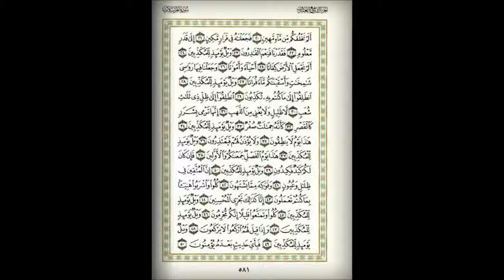سورة المرسلات surt Al-Mursalat الشيخ محمد صديق المنشاوى صوت وصورة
سورة المرسلات
الشيخ محمد صديق المنشاوى
صوت وصورة